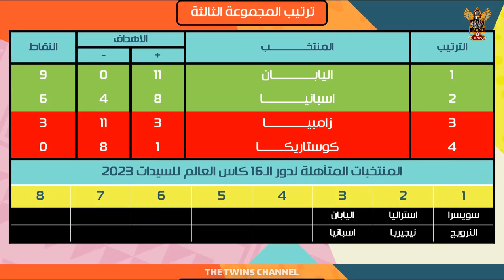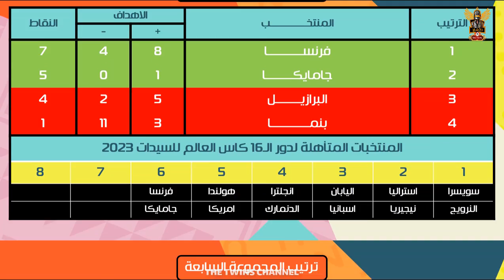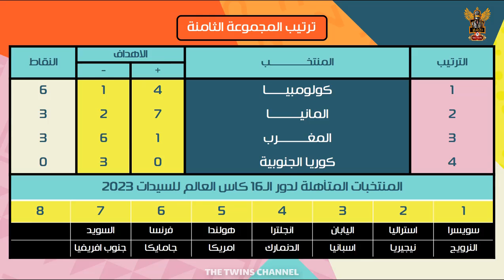نتائج مباريات كاس العالم للسيدات 2023 🔥 اليوم الاربعاء 🔥 02-08-2023 🔥المنتخبات المتاهلة لدور ال16🔥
المجموعة الاولي كاس العالم للسيدات 2023 :
منتخب سويسرا للسيدات
منتخب النرويج للسيدات
المجموعة الثانية كاس العالم للسيدات 2023 :
منتخب استراليا للسيدات
منتخب نيجيريا للسيدات
المجموعة الثالثة كاس العالم للسيدات 2023 :
منتخب اليابان للسيدات
منتخب اسبانيا للسيدات
المجموعة الرابعة كاس العالم للسيدات 2023 :
منتخب انجلترا للسيدات
منتخب الدنمارك للسيدات
المجموعة الخامسة كاس العالم للسيدات 2023 :
منخب هولندا للسيدات
منتخب امريكا للسيدات
المجموعة السادسة كاس العالم للسيدات 2023 :
منتخب فرنسا للسيدات
منتخب جامايكا للسيدات
المجموعة السابعة كاس العالم للسيدات 2023 :
منتخب السويد للسيدات
منتخب جنوب افريقيا للسيدات

كل التوفيق لمنتخب المغرب النسوي ضد كولومبيا
فرص تاهل منتخب المغرب النسوي في كاس العالم للسيدات 2023